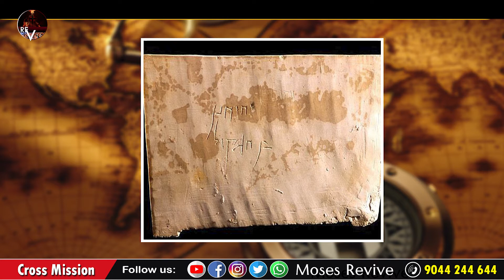యేసు క్రీస్తును సిలువ వేయలేదు అన్నవారికి దీటైన సమాధానం.త్రవ్వకాలలో నూతనంగా బయటపడిన Heel Bone | Moses